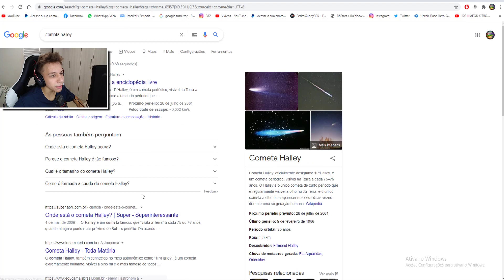ABRI MUITOS BAÚS DO EVENTO DE CRISTAIS E CHOQUEI MEU NOVO HERÓICO! - Dragon City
📌Meta para o vídeo:
👍 1000/1500 likes.
📈 E subindo.

dragon city, monsters legends, dragon city brasil, pedroguntly gameplay

Porque eu coloco essas tags?
Essas tags servem para o youtube filtrar melhor o meu conteúdo e ser mais recomendado para pessoas que realmente jogam dragon city ao invés de aparecer aleatoriamente para um ser humano que nunca jogou.